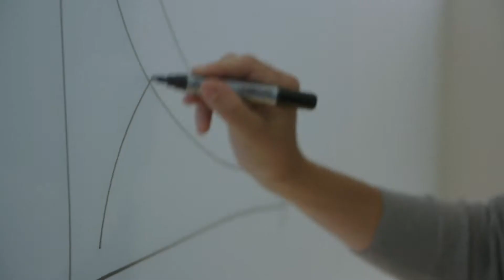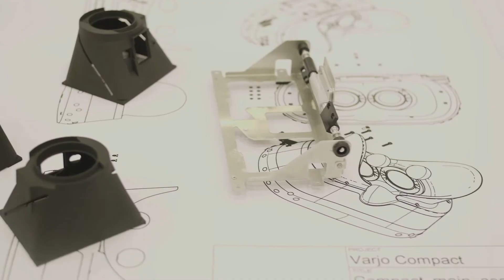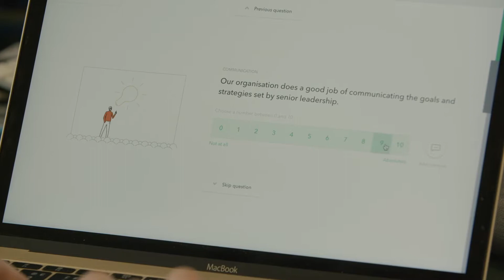Short Video: EQT Ventures Access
The EQT Access programme aims to accelerate our portfolio companies’ growth and increase their exposure across industries by connecting them to a global network of industrial advisors and executives in mid to large-sized organisations. This gives them the opportunity to secure high-value enterprise customers, gain market intelligence and expand into new markets.